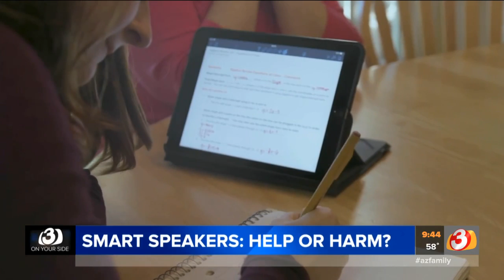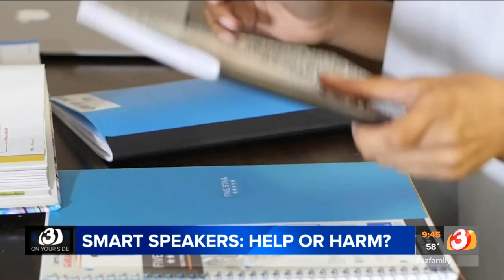VIDEO: Smart speakers may do more harm than good for students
Smart speakers may be helpful for quick answers but are not helpful in the learning process.